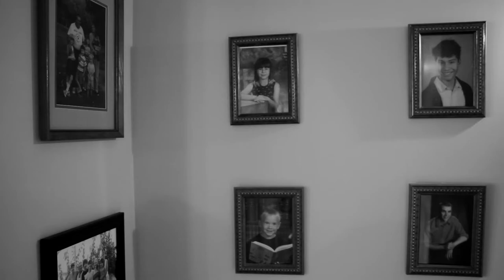Future Islands - Close to None //A Film Adaption//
Starring Sabrina Jay
Concept and Direction of Photography by Calvin Jay